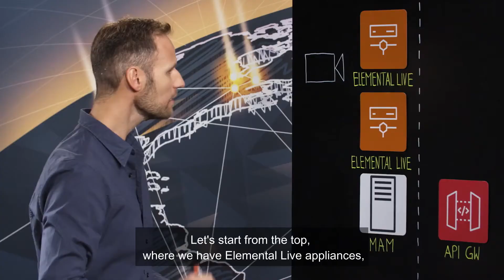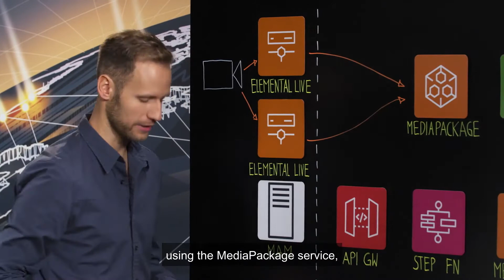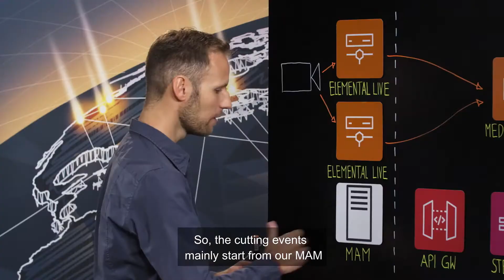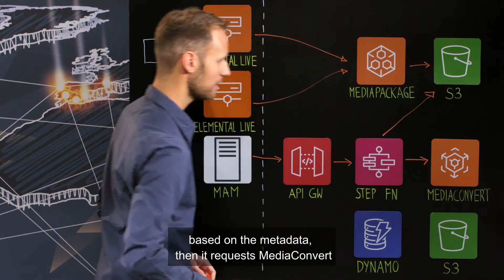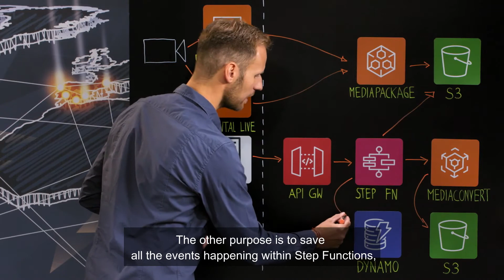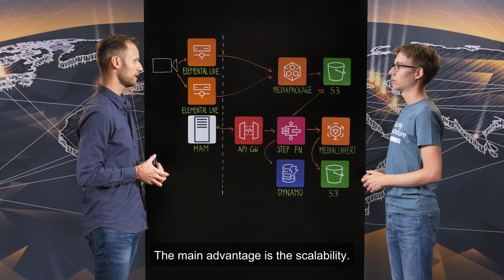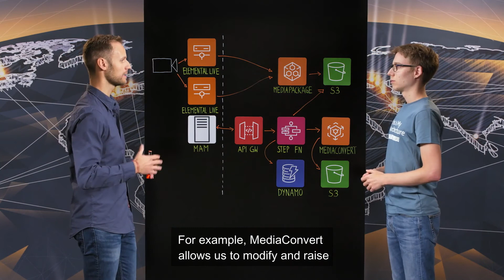RSI: Affordably Modernizing Audio and Video Content Management (Italian)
The Swiss national television (Radiotelevisione Svizzera, RSI) had to develop its new Multimedia asset manager: the platform that manages all the videos published on RSI online platforms (Website, app, etc.). They build it on AWS using AWS Media Services like Elemental Live, Elemental MediaConvert, and Elemental MediaPackage. The also used AWS Step Functions to orchestrate the workflow, Amazon DynamoDB to store metadata, and Amazon S3 to store and originate the video assets.